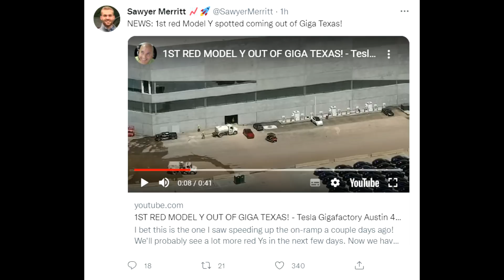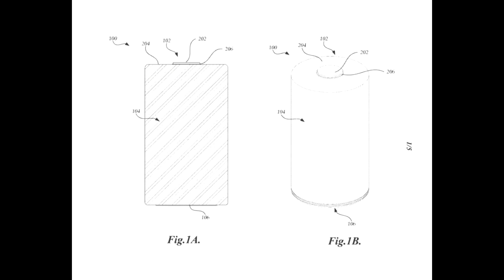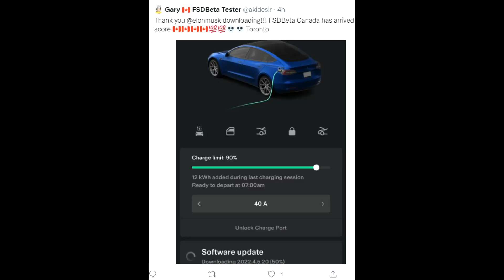TESLA: NEW 4680 Patent, another Game Changer!